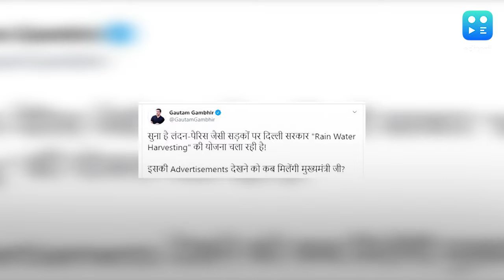BJP slams Delhi CM for waterlogging, he says not time for blamegame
After the Delhi govt faced heavy criticism over the capital getting inundated after a few hours of rain, Arvind Kejriwal said that this is not the time for blame-game. In a tweet, the Delhi chief minister wrote, all agencies, whether it is MCD or the Delhi govt have been busy controlling the coronavirus outbreak in the capital, and it was not the time for blamegame. He added everyone has to collectively fulfill their responsibilities. He assured that all efforts will be made to clear out waterlogged areas immediately. BJP MP Gautam Gambhir took potshots at the Kejriwal govt for waterlogging in the capital. In a tweet, Gambhir said, that he got to hear that the Delhi government is running a Rain Water Harvesting scheme on the London-Paris like roads! He asked when will residents get to see its advertisements.